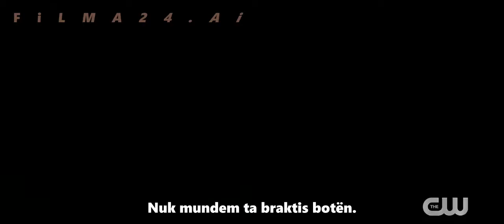Superman & Lois | Me Titra Shqip (Official Trailer)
E gjeni ekskluzivisht vetëm në